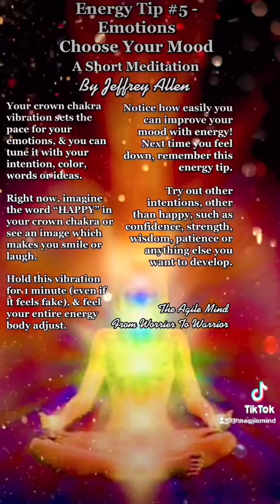ASMR Energy Tip No.5 - Emotions, Choose Your Mood - A Short Meditation by Jeffrey Allen